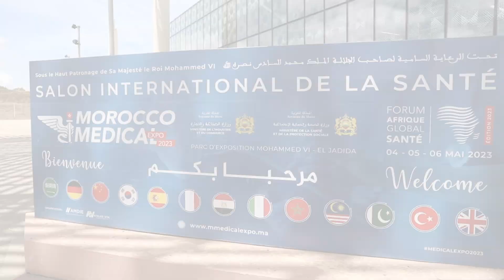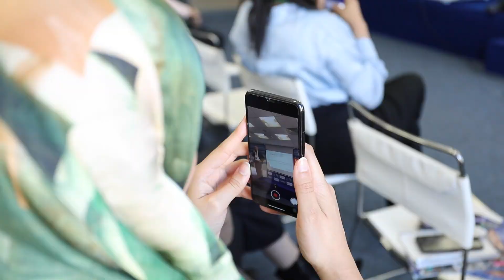Best-of du Morocco Medical Expo 2023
Lors du Morocco Medical Expo 2023, les entités composant notre écosystème se sont distinguées par leur rayonnement dans le salon à travers une animation riche au niveau du stand ainsi que diverses conférences animées par nos directeurs et responsables autour de thématiques liées à la santé, à la recherche, et aux sciences, dans une démarche continue d'évolution.

L'édition 2023 du Morocco Medical Expo a été une réussite et a permis d'accueillir de nombreux visiteurs qui ont découvert la diversité et la complémentarité de notre écosystème intégré.

La réussite de ce salon augure pour de prochaines manifestations afin de faire connaitre nos différentes entités et promouvoir la richesse de notre écosystème.